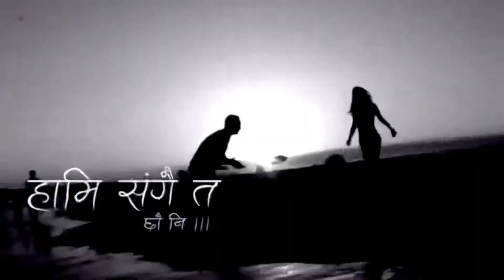||A visit to Mirror Maze |